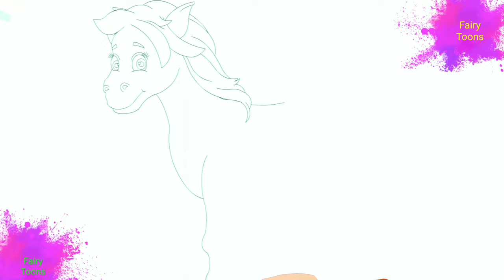लकड़ी की काठी | Lakdi ki kathi | Fairy Toons